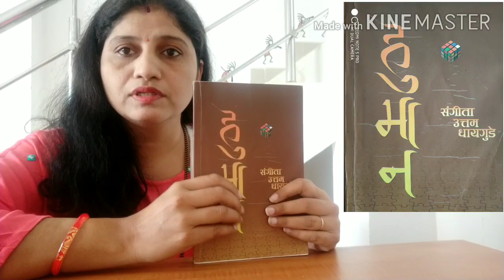Human book by Sangita Dhaygude...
jivanpravas varanan.
Humanbook by Sangita Dhaygude
Marathi book
pustak Parichay
" हुमान" संगीता धायगुडे यांचा जीवन प्रवास.
पतीच्या मृत्यूनंतर आत्महत्या करण्याचा विचार मनात आल्यावर त्यांची डायरी हाती लागते आणि त्या डायरीतील काही वाक्य त्यांना जगण्याची दिशा दाखवतात.
जमाना हॅसे ऐसी भुल ना करना.
          ये हे बुझदिली तेरा बेमौत
मरना.
यह मत भूल तु माँ है और पिता भी.
तेरे साथ मासूम दो जिंदगी भी.
तेरे बाद दुनिया में क्या उनका होगा?.
कहाँ उनको जग मे सहारा मिलेगा.
उन्ही के लिये मुस्कुरा के जिये जा.
बुराई के बदले बलाई किये जा. 😘